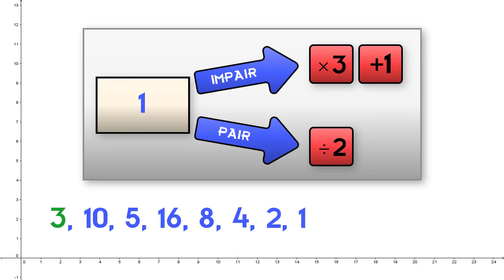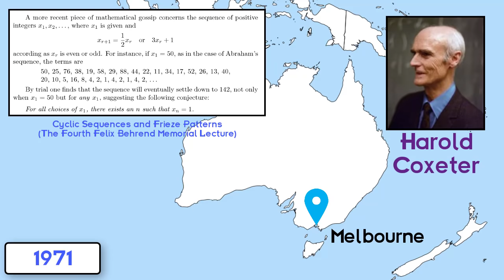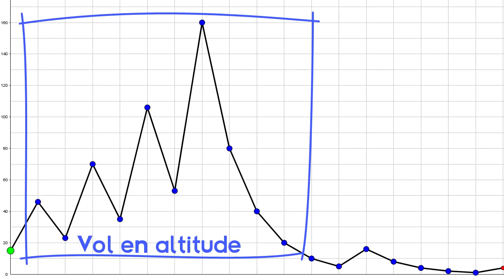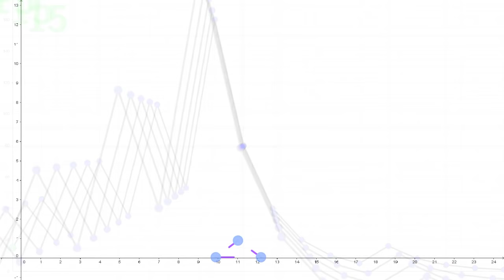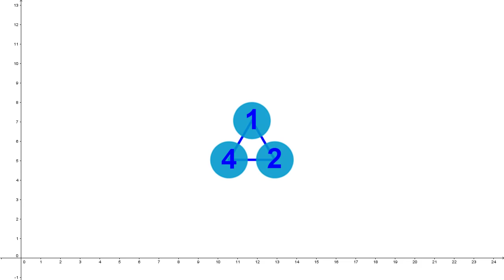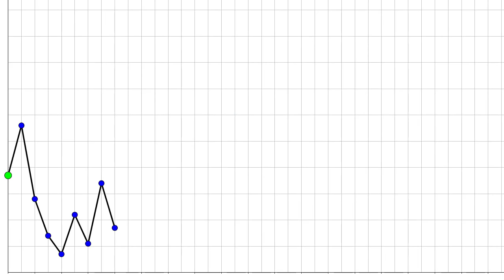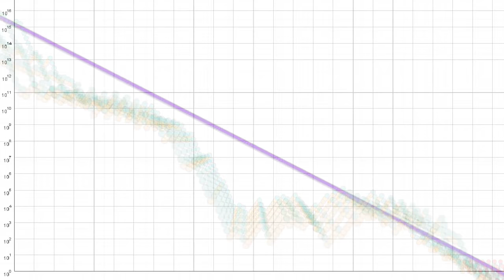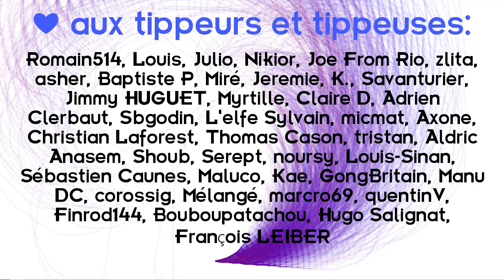La conjecture de Syracuse - Deux (deux ?) minutes pour...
Une polémique a animé le monde mathématique ces derners mois : un savant dont-il-ne-faut-pas-prononcer-le-nom a annoncé avoir démontré la conjecture de Syracuse. Je ne vais pas rentrer dans ce débat d'expert, mais il est temps de faire une mise au point sur ce que l'on sait de cette conjecture.

Animation mathématiques : Geogebra
Animation finale : Processing

Si vous voulez m'aider :
Mes bouquins :